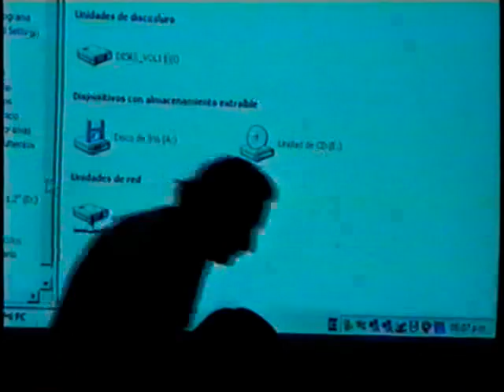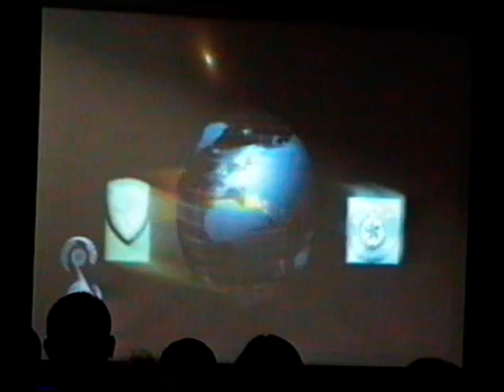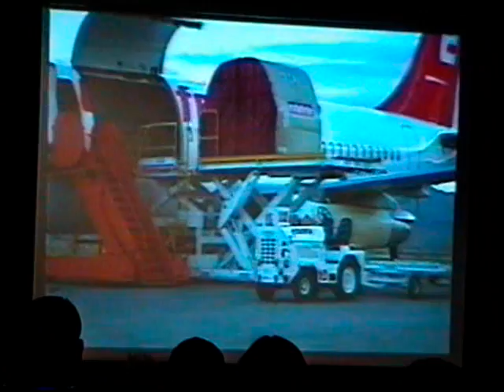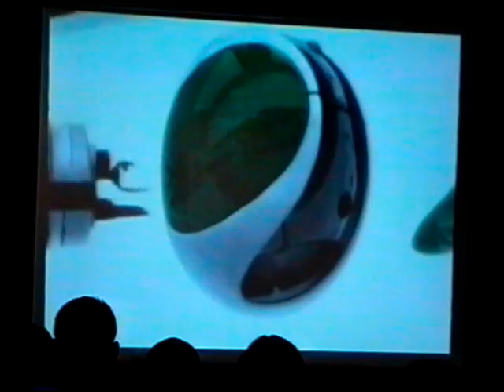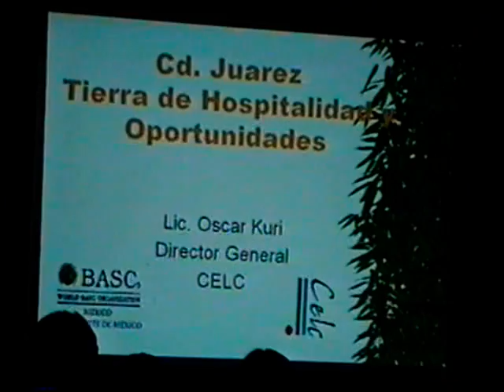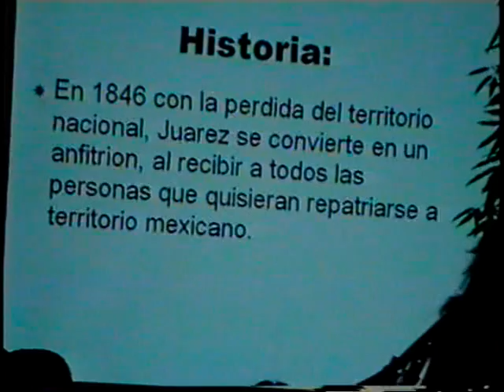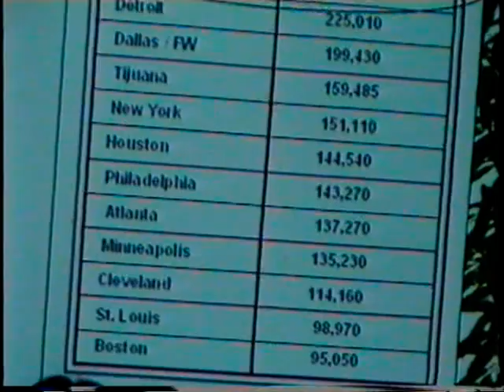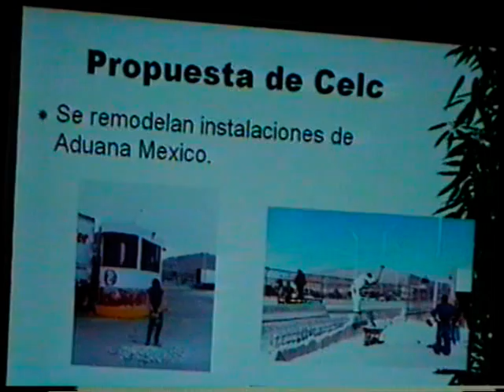ANDI 11- 2005- TLC JUAREZ MEXICO 1- OSCAR KURI